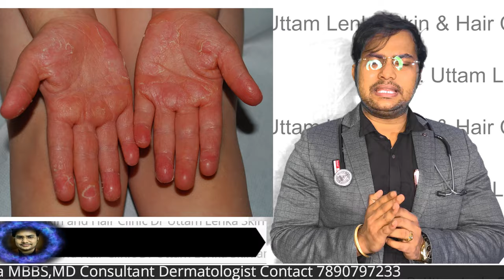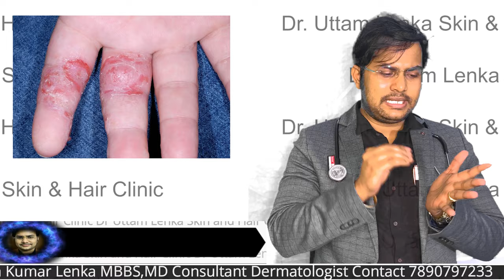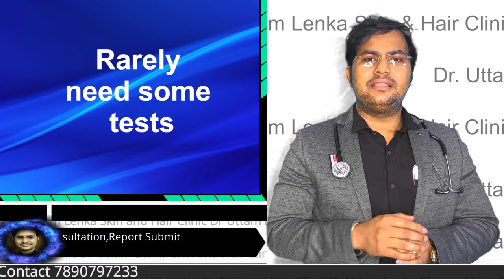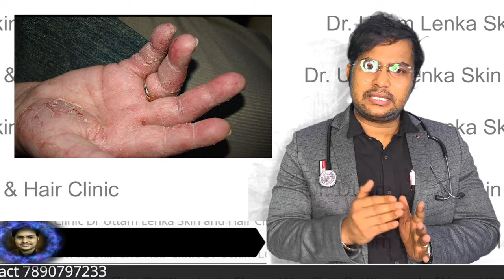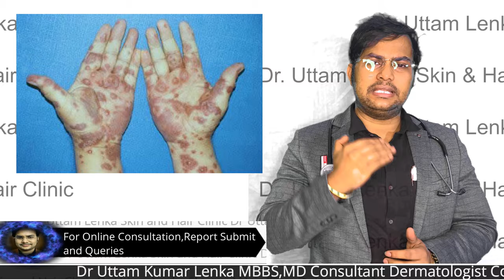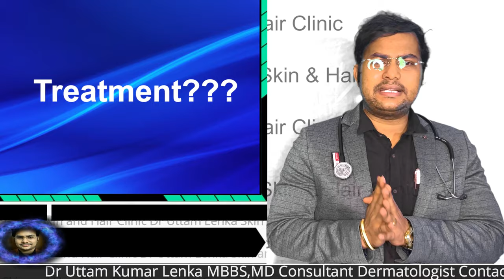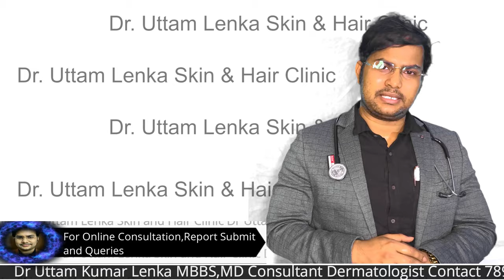Keratolysis Exfoliativa(Repeated peeling of skin from palm and sole) Hath aur paw se Chamdi Nikalna.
for and kinds of bussiness  you can contact